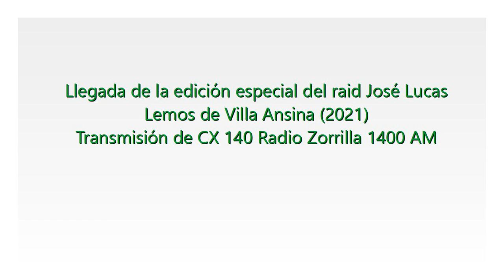Llegada de la edición especial del raid José Lucas Lemos (2021) - RADIO ZORRILLA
Llegada de la edición especial del raid José Lucas Lemos de Villa Ansina.

Transmisión de Radio Zorrilla de San Martín.